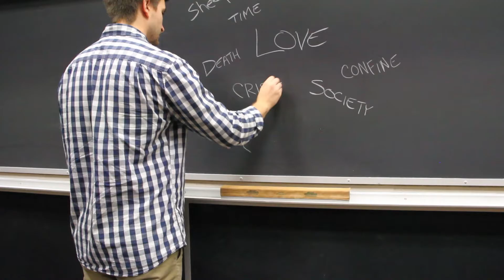5 Shot Project